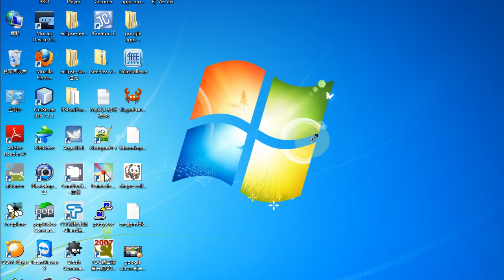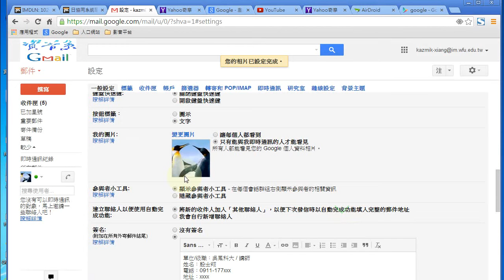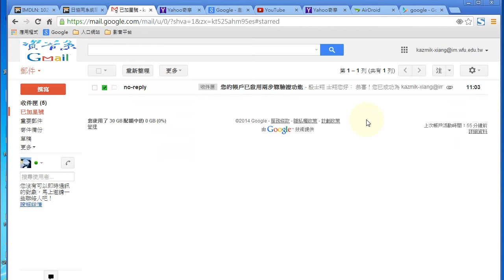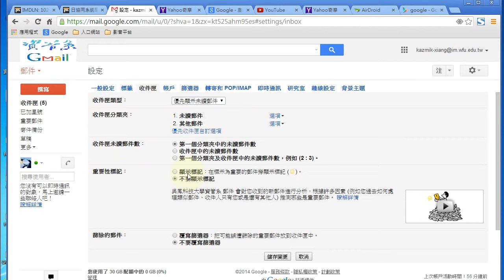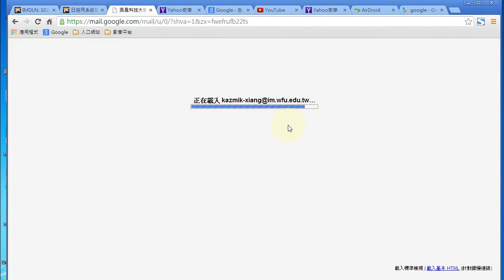gmail基本設定及研究室